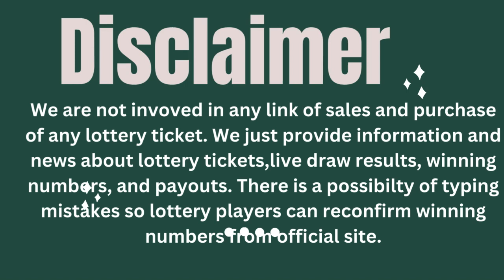Georgia Night Lottery Draw Results 11 Jan, 2024 - Cash 3 - Cash Pop - Jumbo Bucks Lotto - Powerball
Today January 11, 2024, Find here uploaded Georgia Lottery Results, Top payouts, and winning numbers for today and past 30 days in this video. These Georgia Lotteries are drawn at day, midday, and morning timings.

The Georgia Lottery live draw results are released in Midday & Day daily 12:29 p.m., ET. by The Georgia Lottery Corporation (GLC).

Find in this post Cash 3, Cash 4, Georgia Five, Cash Pop, Fantasy 5, Jumbo Bucks Lotto, Powerball, Mega Millions and Cash4Life live drawing lottery results, jackpot prizes and winning numbers for today January 11, 2024, past 30 days.

Important Note: For getting Quick and fast Georgia Midday lottery live draw results, winning numbers, payouts, and news.